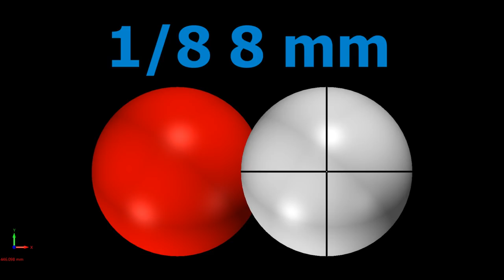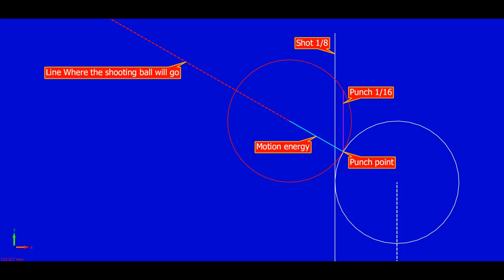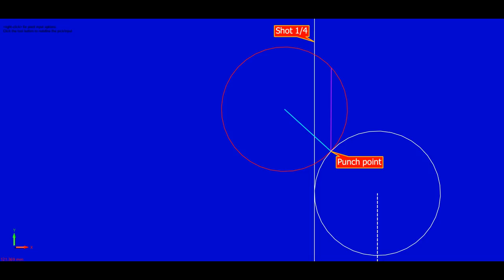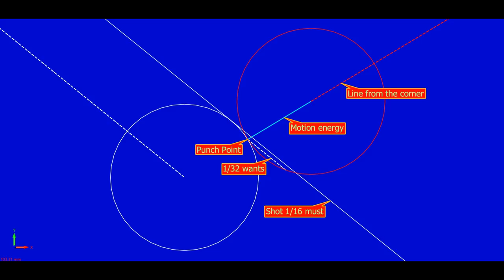Physics Shot Ball-Cue Ball Billiards Techniques Carom 3 Cushion 2019 Lessons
Physics Shot Ball-Cue Ball Billiards Techniques Carom 3 Cushion 2019 Lessons Karambol 3 Top 3 Bant Bilardo Teknikleri

News, classic, diamond, Tuzul, position play-series shots, effect shots, no effect-no english, reverse band, carom, masse, pique, lesson, tutorial, system, tudoring, no system, technique, 2018, 2019 videos under the headlines.

Bilardo Matematik kanalı, anlamanız ve öğrenmeniz için size doğru bilgileri vermeyi amaçlar.
Yeni, klasik, Diamond, Tuzul, pozisyon oyunu-seri atışlar, falsolu atışlar, falsosuz atışlar, ters bant, karambol, masse, pike, ders, öğretici, sistemler, eğitim, sistemsiz, teknik, 2018, 2019 başlıklar altında videolar sunar. 9-ball billar

Bilardo Matematiği Youtube Channel New and Classic 3 Cushion Billiards Systems List:
3.6 System-3.6 Systeem Looplijnen Van Tegeneffect: Maximum effect reverse double cushion system
Five & Half System: Start short cushion, shots short cushion, arrival short cushion
Reverse System: Reverse double cushion deadlock position system
Pasabola Banda Corta, Pasabolas: Short-band cutting shots system
Zigzag System, Zig Zag Method: Deadlock position double cushion system
Diamond System, Sistema de Diamantes, Diamond Sistemi: Raymond Ceulemans
Ball Effect System: New pool shots system
No English System: No effect systems
Turnike Sistemi: New
Sistema Juanola: No effect, start long cushion, shots short cushion, arrival long cushion
System 30: Maksimum effect, calculation very easy, Start short cushion, shots short cushion, arrival short cushion
Bilardo Matematiği Method: Open ball reverse cushion plate system
V Zigzag System: New deadlock position double cushion system
Viyana System: Reverse double cushion system
2 Ball Large Cushion, 1/2 Turnike Sistemi: Easy system
1/2 Table System: 1/2 table easy diamond system
Sistema Bola Muerta: No effect great required for each player system
Banda Larga +7,5: Deadlock position system
3/8 Table System: 3/8 table easy diamond system
Extra Effect System: Starting long cushion easy diamond system
Lang Lang Zonder Effect: No effect reverse double cushion system
No Effect 1/2 Table System
Reverse Double Rail System
1/4 Table İnverse Angle
Plus System 40: Maximum effect plus system
No English 1/2 System
Acordeón Banda Larga Sistema: Deadlock position system
Simetria Dos Bandas: Easy calculation ticky system
Korean No English: No effect system
V System: Long-band cutting shots system
1/4 Table Zigzag: İnternal zigzag system
V+5 Method: Deadlock position system
Reverse 5 4 3 2 Method: Short cushion plate system
No English Long Cushion system
Plus System: Raymond Ceulemans plus system
Tuzul System: Short band starting effect system
Tuzul Long Band Starting System
Tuzul Double Rail System: Reverse system
Tuzul Add Point System: Deadlock position system
Tuzul 1/4 Table System: No effect
Tuzul No Effect System
Clock System: Long cushion cutting system
Ball anspiel system:  Long cushion cutting system